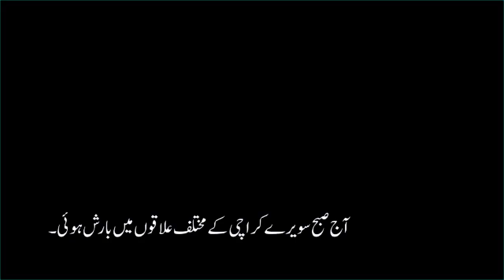Karachi Weather report || Pakistan Weather Report || Online News || Pak Weather Live News